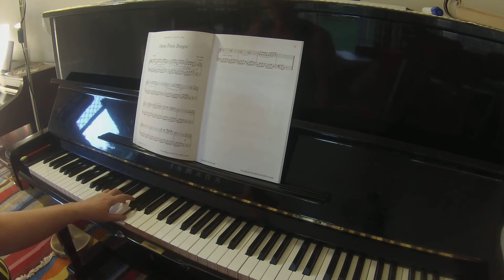Steam Train Boogie by Ian Ladd ANZCA Modern Pianoforte grade 1 Series 2